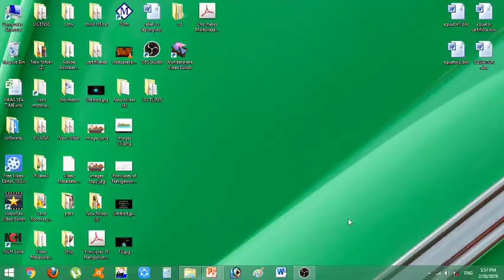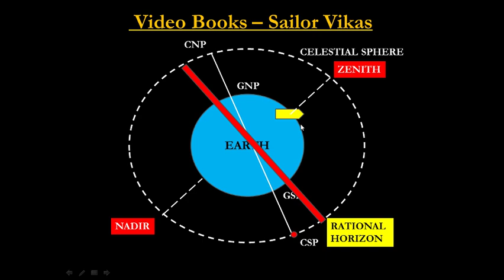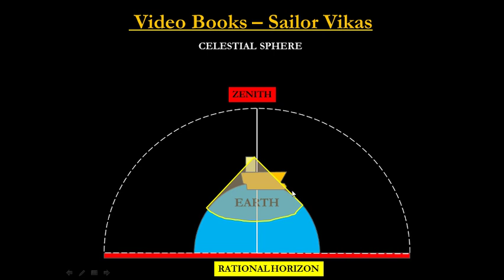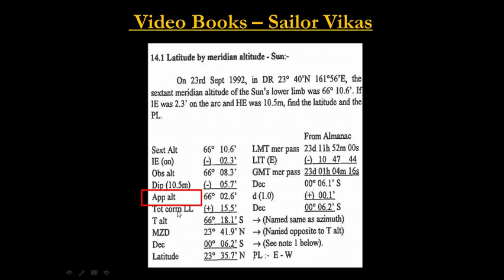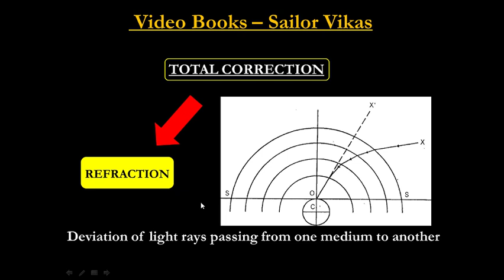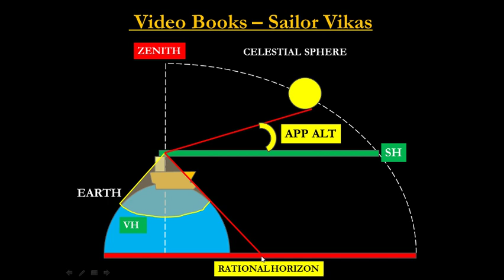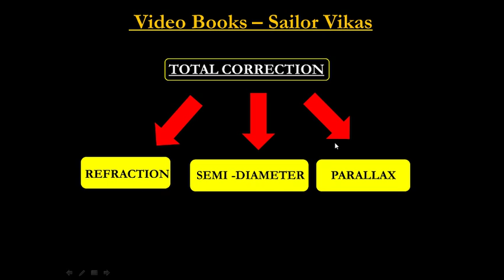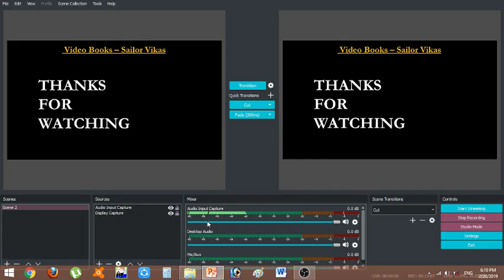SEXTANT ALTITUDE CORRECTION - Celestial navigation